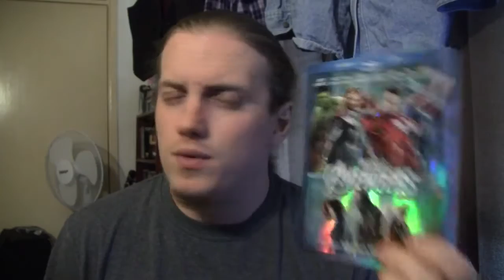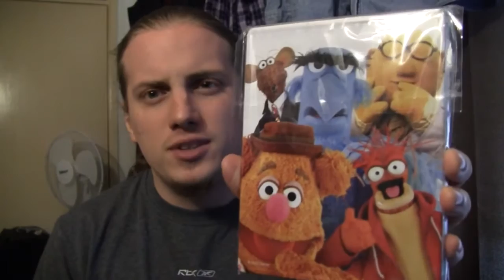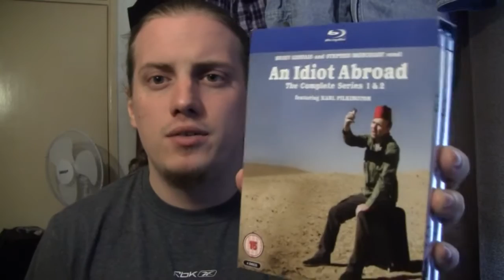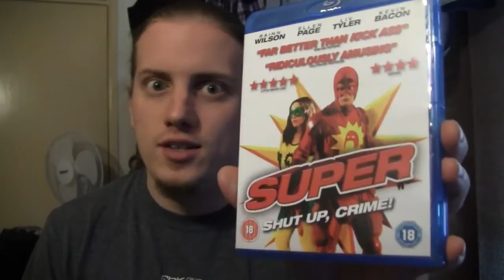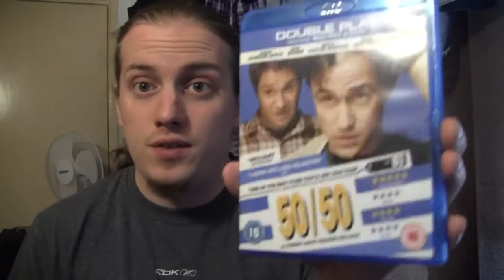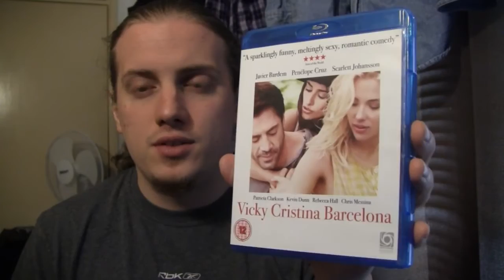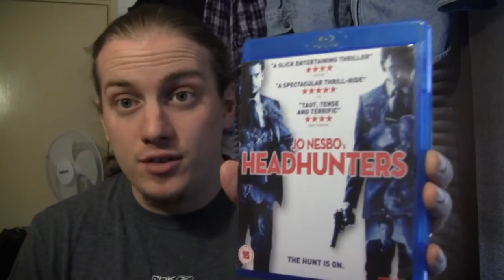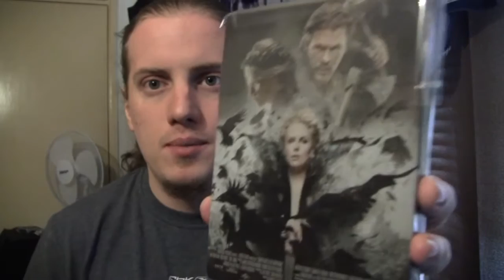Selling Blu-rays! Take a Look